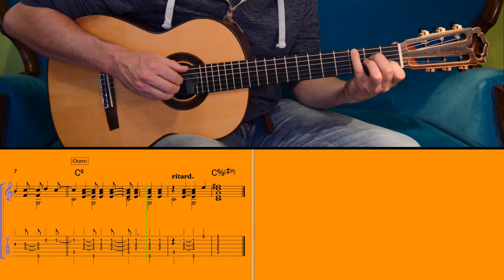CORCOVADO (Quiet Nights of Quiet Stars) Tutorial by David Plate - TABs + Score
Bossa Nova Classic by Antonio Carlos Jobim
Arranged and performed by David Plate